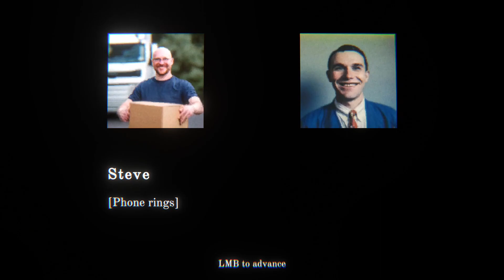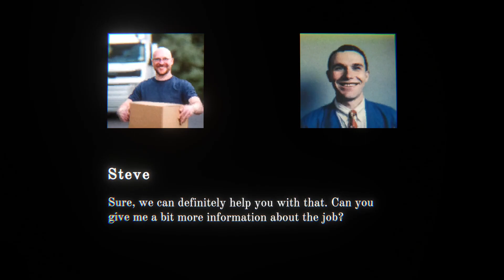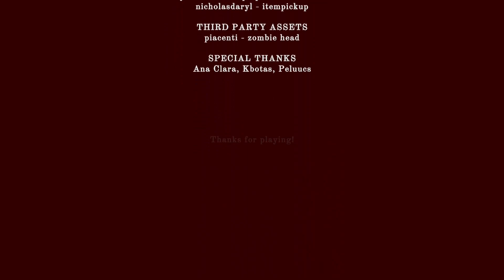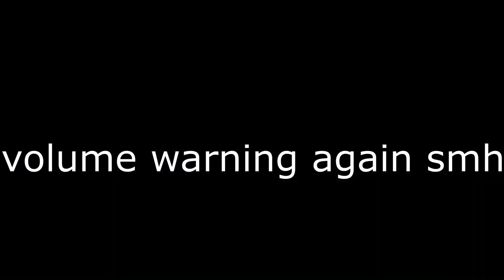Me And Squidward Forever Got Beef